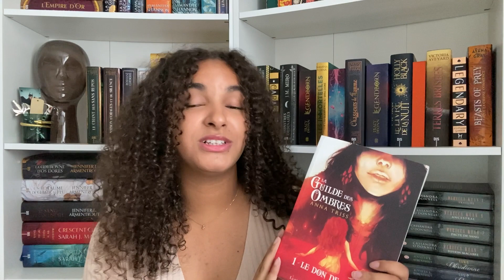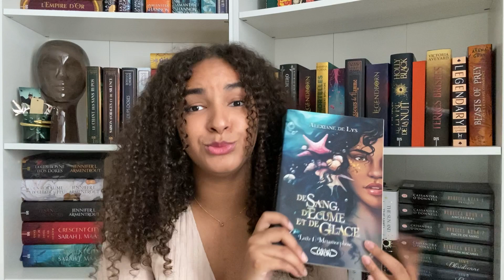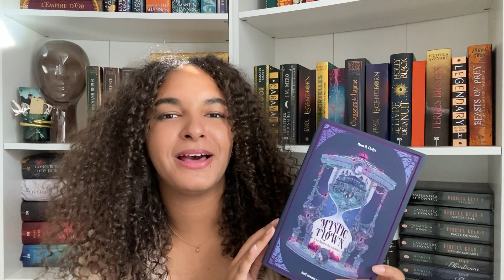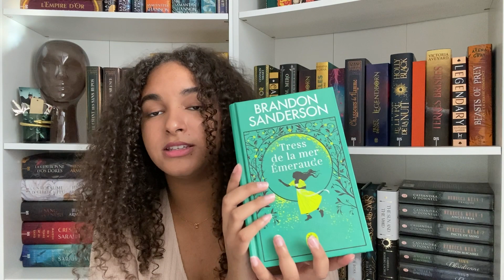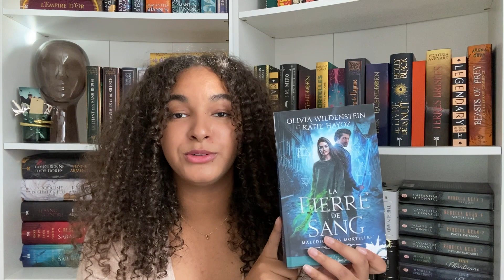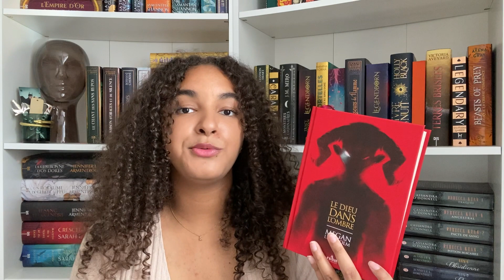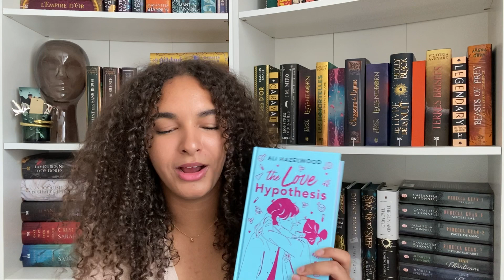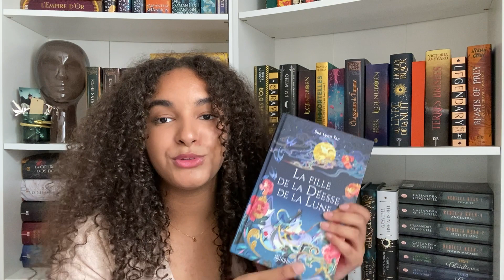Bilan de mi-année - MID YEAR BOOK FREAK OUT 📚✨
Coucou booktube ! 🌸

Encore désolée pour mon absence ! Aujourd'hui on se retrouve avec un tag livresque : le Mid Year Book Freakout, ça me permet de faire un petit bilan de lecture de la première moitié de l'année 🍃

Les questions et livres dont je parle :
- Le livre que j'ai préféré : La Guilde des ombres, tome 1, partie 1 de Anna Triss

- La meilleure suite de série : De Sang, d'écume et de glace tome 3 de Alexiane de Lys

- La nouveauté que j'ai envie de lire : Ces plaisirs violents de Chloe Gong

- La sortie que j'attends le plus : La Cité de Jade de Fonda Lee

- Ma plus grande déception : Mystic Flown de Dana B. Chalys

- Ma meilleurs surprise : Tress de la mer émeraude de Brandon Sanderson
- Mon nouvel auteur favori : Bandon Sanderson

- Mon nouveau bookboyfriend + le pire personnage : Malédictions mortelles

- Le livre qui m'a fait pleurer : Le Dieu dans l'ombre de Meghan Lindholm

- Le livre qui m'a rendu heureuse : The Love Hypothesis de Ali Hazelwood

- Les plus beaux livres : Spice Road de Maiya Ibrahim =
et Song of Silver Night like Flame de Amélie When Zaho =

- Le livre que je veux lire d'ici la fin de l'année : La Fille de la déesse de la lune de Sue Lynn Tan

- La meilleure adaptation : J'irai te voir dans ma prochaine vie